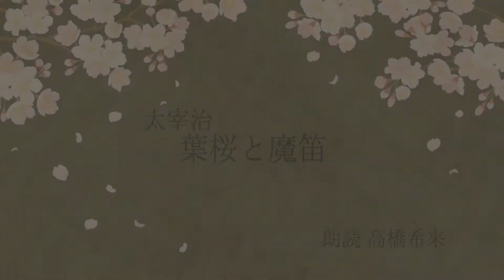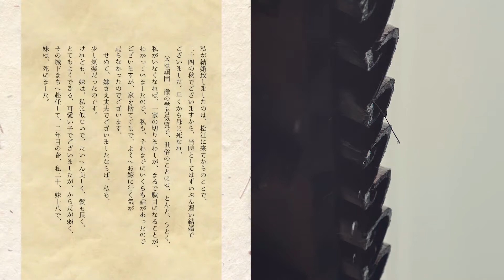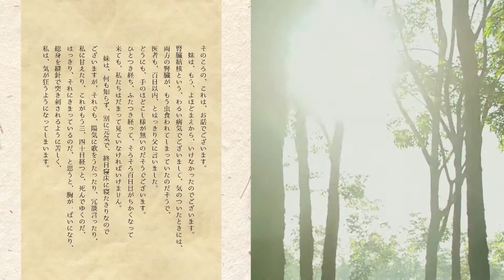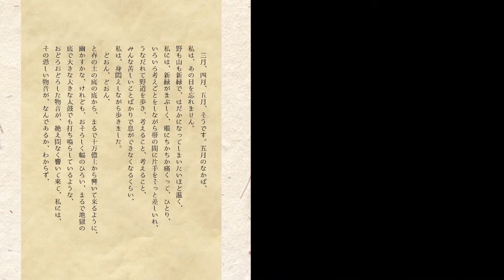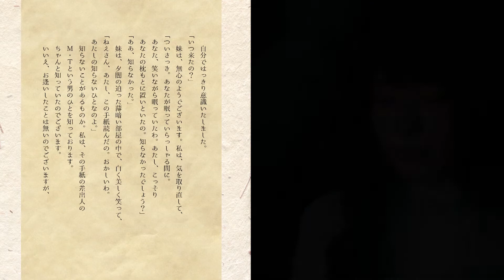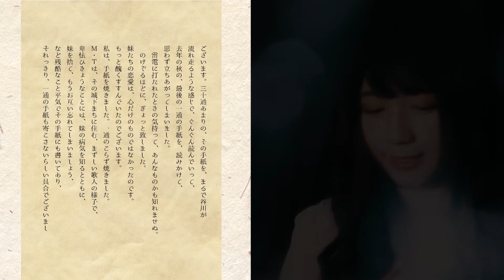【高橋希来】「葉桜と魔笛」ダイジェスト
オンライン朗読劇「葉桜と魔笛」

著者　　　　太宰治
出演者　　　高橋希来
出版社 　　   株式会社らんくう
制作　　　　株式会社らんくう
演出・構成　神村友征

作品紹介
余命あとわずかと宣告された妹には、文通をしていた男性がいるようだったが、その男性は、妹の病が重いとしると、手紙をよこさなくなってた。
それに気づいた姉は、妹を喜ばせるために男性になりすまして妹に手紙を送るのだが・・・

太宰治が描く美しく切ない姉妹の愛情の物語をAKB48の元メンバーの高橋希来が優しくも切なく読み上げる朗読。